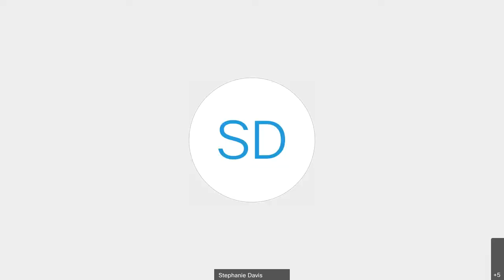Reflections: Poets on Black History in Tennessee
This event features local Black poets and writers reading original works associated with or inspired by history. Each writer speaks to how they were influenced by and how their work reflects those who came before them, their challenges, and triumphs.

Featured writers include Kashif Andrew Graham, a writer and theological librarian at the Vanderbilt Divinity School who enjoys writing poetry on his collection of vintage typewriters; Cameron L. Mitchell, the Actor Laureate of Murfreesboro, a spoken word artist and the founder of Free Fyre; and Ciona Rouse, author of the chapbook Vantablack and host of the literary podcast Re\VERB.